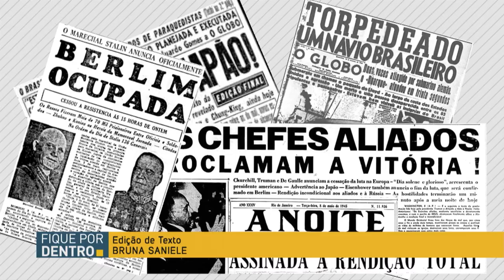Modernização da CLT traz benefícios para empregados e patrões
FIQUE POR DENTRO - 06.11.17: No sábado, dia 11 de novembro, entra em vigor a nova legislação trabalhista, fruto de um esforço do governo Temer e do Congresso para garantir mais empregos e gerar renda para a população.